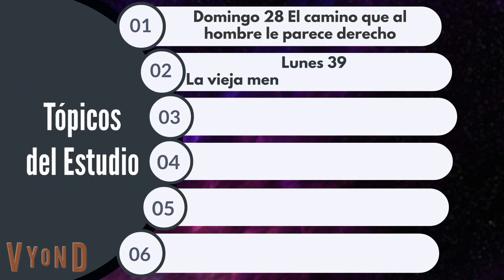Escuela Sabática 2023 - Lección 10: Los Engaños Finales de Satanás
Lección 10: Los Engaños Finales de Satanás | Escuela Sabática 2023 | Los Tres Mensajes Cósmicos | 2do. Trimestre 2023 | Guía de Estudio de la Biblia | Lección Escuela Sabática Abril - Junio 2023 | Adultos y Maestros

Los Tres Mensajes Cósmicos
Lección 10 - Los Engaños Finales de Satanás
Los Engaños Finales de Satanás
Segundo Trimestre 2023
ESCUELA SABÁTICA 2023
Lección 10 Segundo Trimestre 2023
Cuarto Trimestre 2022
Escuela Sabática 2do. Trimestre 2023
Primer Trimestre 2023
Mayo 2023
Junio 2023
Lección 10: junio 2023
Escuela Sabática 2023 junio 2023
Escuela sabática de esta semana
Escuela Sabática 2023 Alejandro Bullón
Daniel Herrera
Rubén Bullón
Antony Araujo
Natanel Veloyes
escuela sabática 2000
Escuela Sabatica
Escuela sabática 2023
Lección de Escuela Sabática 2022
Escuela Sabática de Hoy
Comentarios pastor Bullón
Lección Escuela Sabática
Pastor Alejandro Bullón
Estudio Bíblico
Recepción de sábado
Reavivados Por Su Palabra
BioChannel Plus
Puesta de Sol
Gerald y Chantal Klingbeil
Evangelio
Evangelismo
Código abierto
Sermones Bullón
Lecciones de la biblia
Adventistas
Testificar
Escuela Sabática 2020
Iglesia Adventista
Inter American Division
División Norteamericana
División Interamericana
División Sudamericana
División Transeuropea
3ABN Latino
Alejandro Bullón
Escrito Está
Abby Garza
Escarabajo Binario
España
EE.UU
Drministries
Ted N. C. Wilson
Radio Mundial Adventista
Hope Channel Interamerica
Educación adventista
Conferencia General Adventista
Lecciones de Vida
Pr. Leito
Adventist
Iasd
Señor Transformame
TMI
Predicaciones adventistas
Menchy cruz
Nuevo tiempo tv
Nuevo horizonte adventista 2022
Logos tv
Soy adventista
Provad y ved
Iglesia adventista en vivo
Bosquejo lección
Lectura escuela sabática
Lecciones Escuela Sabática
Pastor Arnaldo
Devocionales Cristianos
SDA
Escuela Sabática
Escuela Sabática y Culto Divino
Nicaragua
Lección de escuela sabática 2023
Lección escuela sabática 2023
Lecciones Escuela Sabática
Escuela Sabática en Video
Escuela sabática Audios
Escuela sabática 2000
Guía de la Escuela Sabática 2023
Escuela Sabática Adultos
Escuela Sabática
Esta es la Lección 10: Los Engaños Finales de Satanás para el sábado 3 de Junio de 2023